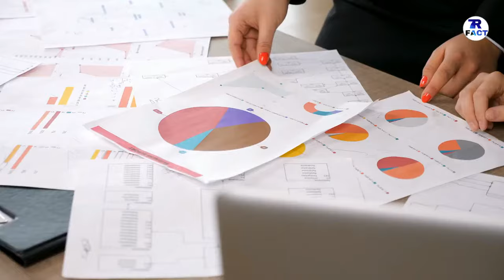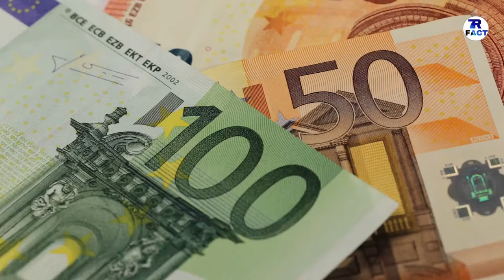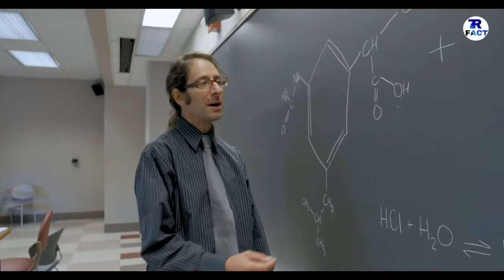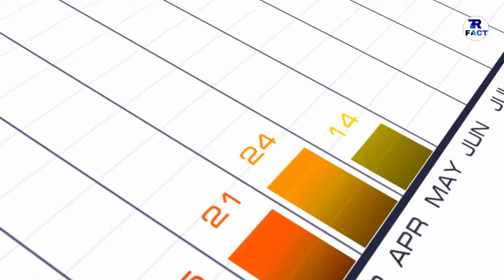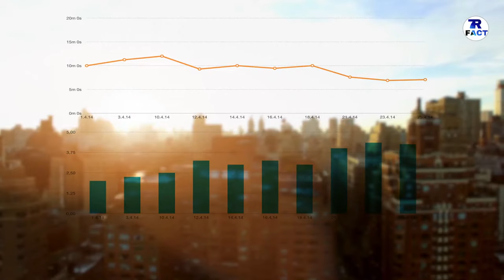LITHUANIA FACTS IN HIUNDI || सबसे रोचक देश है || LITHUANIA COUNTRY INFORMATION || LITHUANIA CULTURE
IM  TLAK  ABOUPT  LITHUANIA  CULKTURW  AND  FACTS.

DONT  FORGET  HIT :

L-I-K-E

S-H-A-R-E

S-U-B-S-C-R-I-B-E